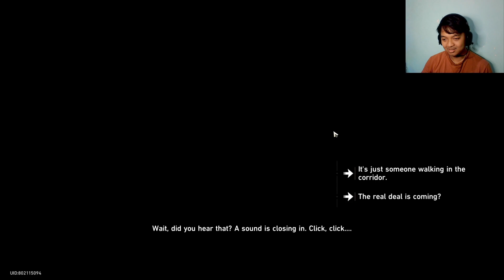KE PLANET ES BUAT RIBUT SAMA BRONYA! honkaistarrail Playthrough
next video kita gacha lagi ges...

GEAR
Mouse : Razer Deathadder V2 Pro / Fantech XD3
Keyboard : Tecware Phantom Pro Custom / Razer Blackwidow Lite
Headset : EPOS GSP300 / Razer Blackshark V2
Mousepad : Steelseries QCK Navi
Webcam : AverMedia PW313

PC SPECS

Processor : Intel i3-12100f
Motherboard : MSI B660M Bazooka
RAM : Apacer NOX 2x8GB 3200mhz
VGA : MSI GTX 1650 Gaming Ventus XS
SSD : Gigabyte M.2 NVME SSD 256gb
HDD : WD Blue 1TB
PSU : lupa apaan intinya 550w

Please Kindly ask me to play any games you want :)